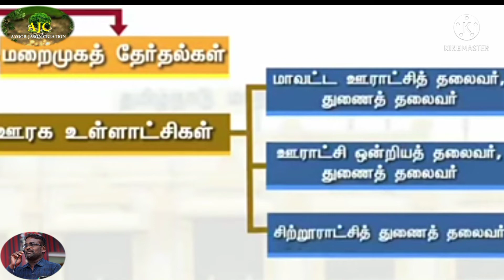தமிழக உள்ளாட்சி தேர்தல் முறை By DR.P.JOHN VICTOR